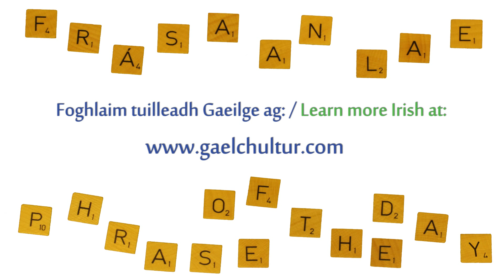Frása an Lae - Lá 286 / Phrase of the Day - Day 286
Ná habair go bhfuil an scannán sin ar siúl arís!
Don't tell me that that film is on again!

Ceol / Music: Jingle Bells